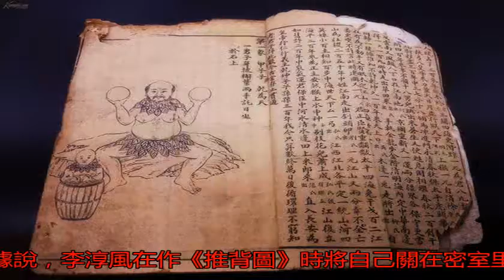李世民說：我要殺了武姓女子，李淳風卻說：你若殺了她大唐會亡國_李君羨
原標題：李世民說：我...